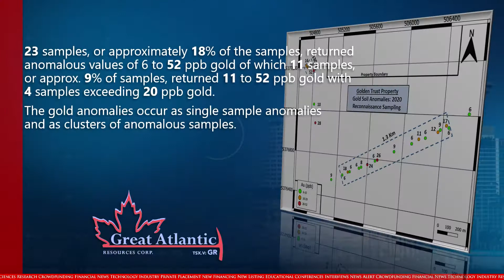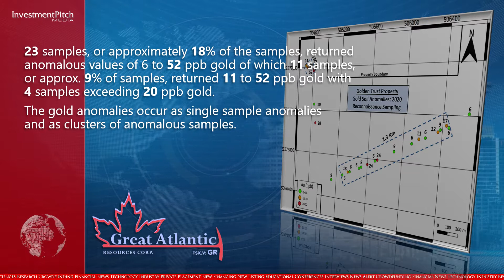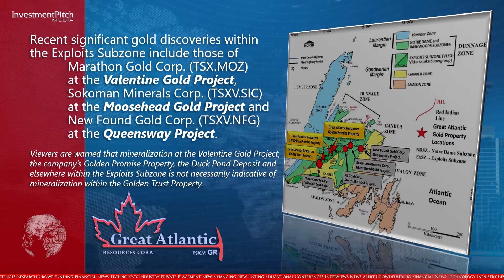Values up to 52 ppb Gold Discovered at New Gold Anomalous Zone over 1.3 km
The 2020 reconnaissance soil sampling program was conducted within the northern region of Great Atlantic Resources' Golden Trust Property. Twenty-three samples returned anomalous values of 6-52 ppb gold of which eleven samples returned 11-52 ppb gold and 4 samples exceeded 20 ppb gold (24-52 ppb Au). The gold anomalies occur as single sample anomalies and as clusters of anomalous samples.

This press release includes certain statements that may be deemed “forward-looking statements”. All statements in this release, other than statements of historical facts, that address future exploration drilling, exploration activities and events or developments that the Company expects, are forward looking statements. Although the Company believes the expectations expressed in such forward-looking statements are based on reasonable assumptions, such statements are not guarantees of future performance and actual results or developments may differ materially from those in forward-looking statements. Factors that could cause actual results to differ materially from those in forward-looking statements include exploitation and exploration successes, continued availability of financing, and general economic, market or business conditions.

Neither TSX Venture Exchange nor its Regulation Services Provider (as that term is defined in the policies of the TSX Venture Exchange) accepts responsibility for the adequacy or accuracy of this release.

Great Atlantic Resource Corp

888 Dunsmuir Street – Suite 888, Vancouver, B.C., V6C 3K4